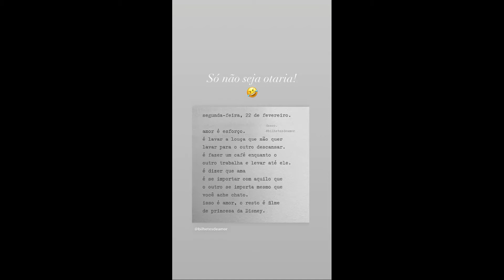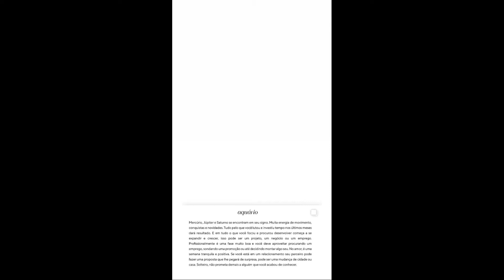STORIES DA BIFÃO E DA ANDREA NOBREGA 22/02/2021